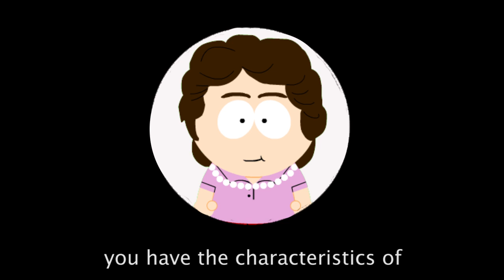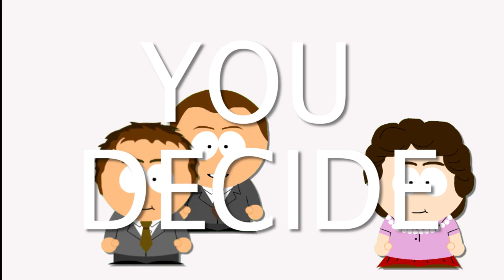Watson & Crick vs Rosalind Franklin. Epic Fanmade Rap Battles of History #48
American biologist James Watson and British biophysicist Francis Crick rap battle British chemist Rosalind Franklin to see who's better.

CAST

Written by: HarryPotter2875, Salvatore Mancha & Jorn Van Essen

CREW

Background Design by Heven Kaufman
Edited by Heven Kaufman
Character Design by HarryPotter2875
Character Creator by SP-Studio/Janina Himmen

Okay, I think that's it.

Enjoy the battle!

- HarryPotter2875